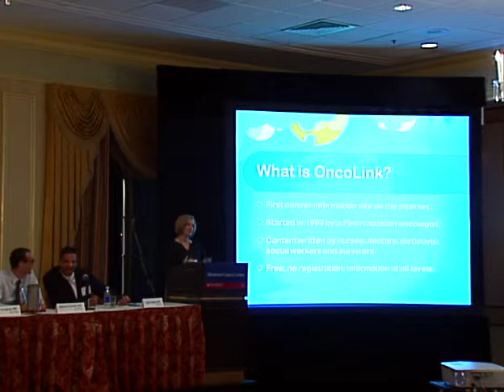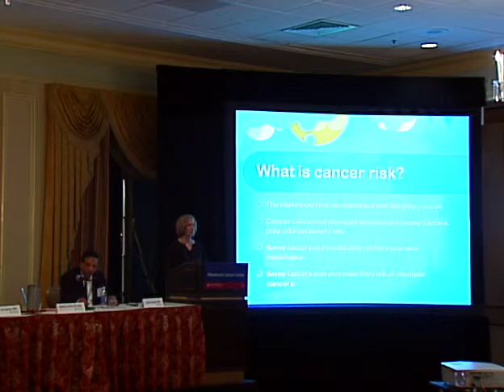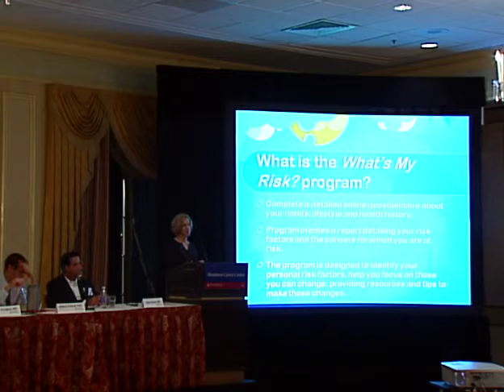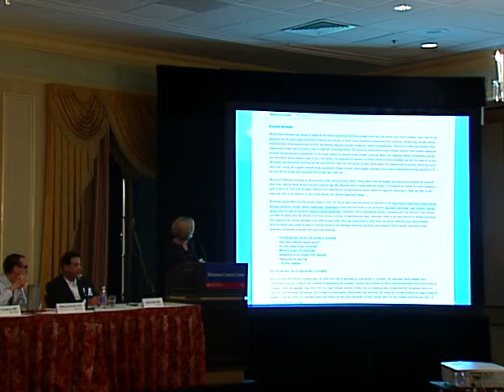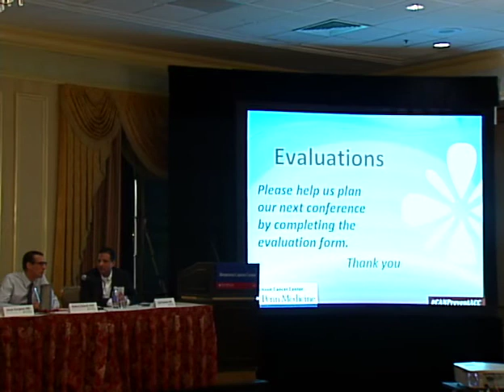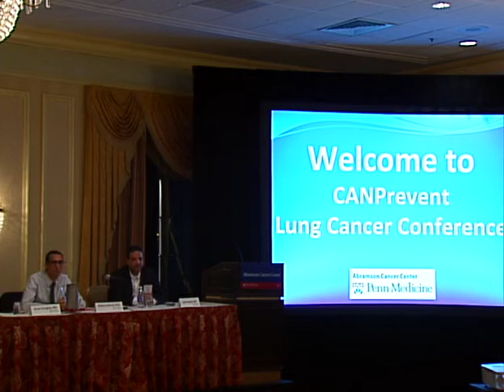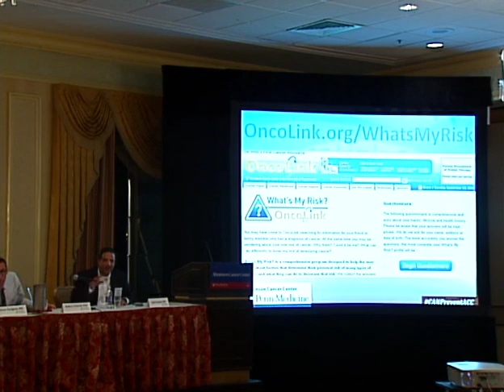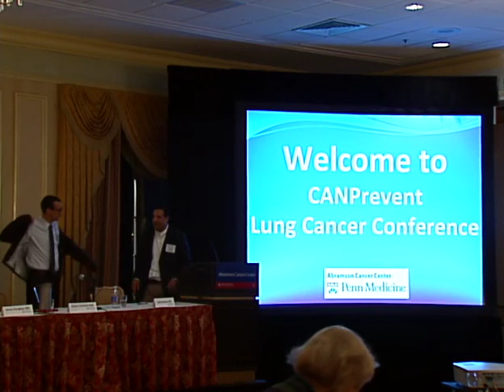2011 CANPrevent Lung Cancer (Part II)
CANPrevent Lung Cancer: a prevention series featuring experts from Penn's Abramson Cancer Center. This video features the following presentations: What's My Risk? On OncoLink (Carolyn Vachani, RN, MSN); Expert Panel Question and Answer Session (Moderator: Anil Vachani, MD)